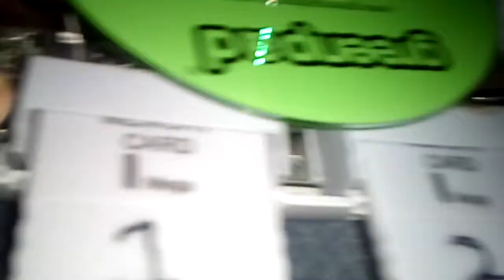El interior de la PlayStationOne (PSX)